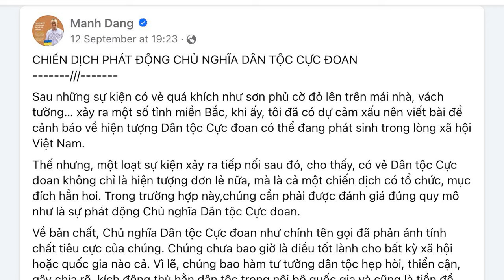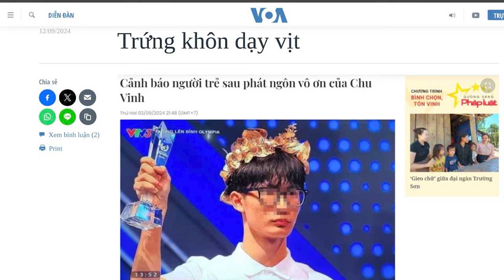Chiến dịch phát động chủ nghĩa dân tộc cực đoan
Một loạt sự việc vừa qua cho thấy, hiện tượng Dân tộc Cực đoan đang phát sinh trong lòng xã hội Việt Nam, không chỉ đơn lẻ, mà là cả một chiến dịch có tổ chức, mục đích hẳn hoi.
Phái quân đội chủ động làm điều này, hay ẩn sau đó là sự thúc đẩy bởi bạn vàng phương Bắc?

Xem bài chi tiết tại:
Hoặc: